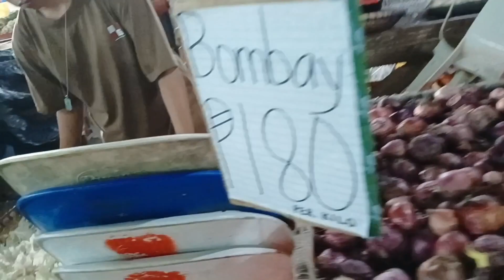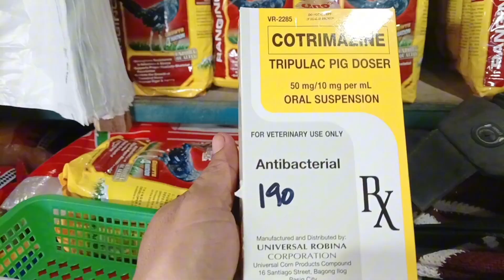Isa sa pamaagi sa among bonding sa gawas na Dili magneed ug dakong kantidad pra malipat.